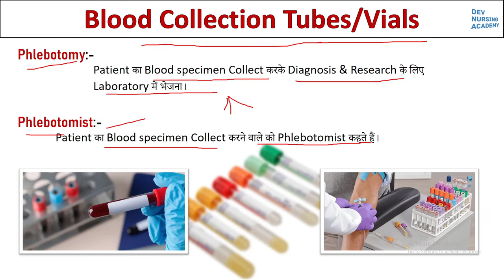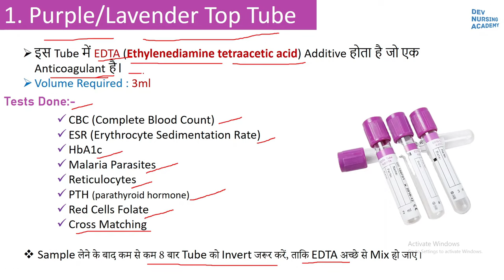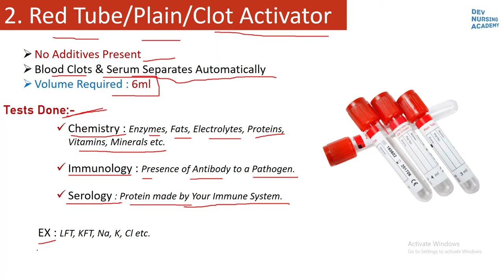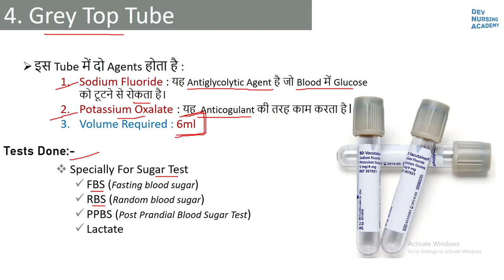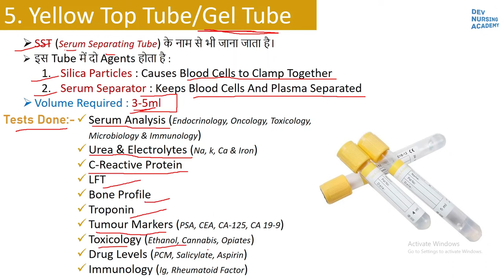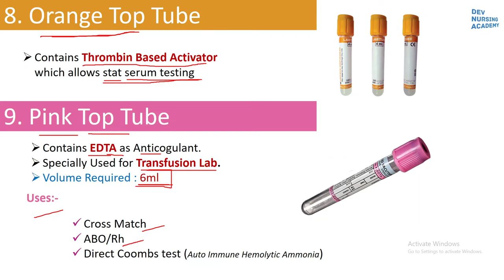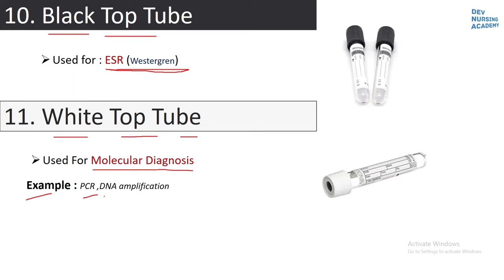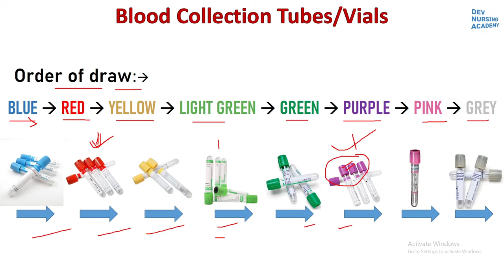Blood Collection Tubes | Vacutainer | हिंदी में | Phlebotomy | For Nursing and Medical Students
Hi guys. In this video, we have explained Blood Collection Tubes and Their Uses. This is very important whenever you are managing your patient and also for your various MCQ examinations (for doctors & nurses).

In this video :
For Medical Students
For nurses and doctors
Phlebotomy kya hot hai
phelbotomist kya hota hai
blood collection tubes
blood collection vials
vaccutainer kya hota hai
purple top tube
edta top tube kya hota hai
plain vial kaun sa hota hai
grey top tube vial kya hota hai
sugar vial kya hota hai
sst vial kaun sa hota hai
gel vial kya hota hai
vials used for blood collection